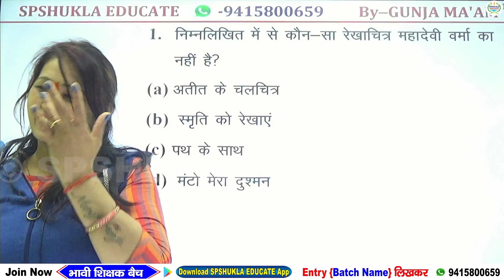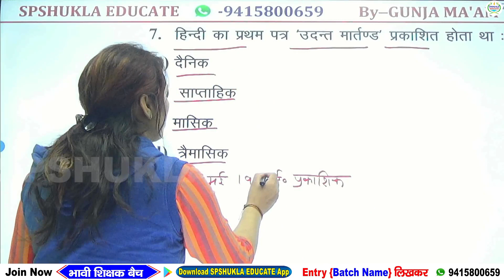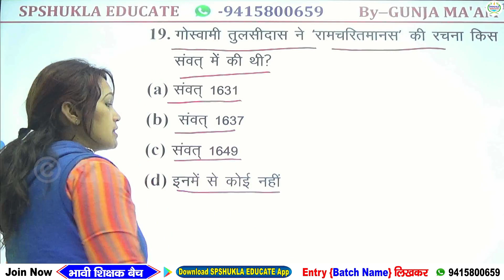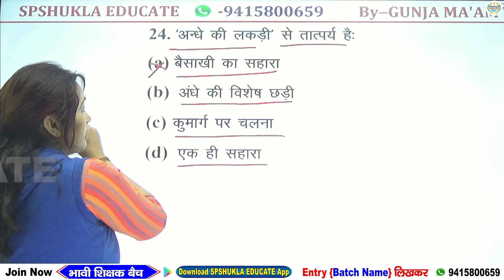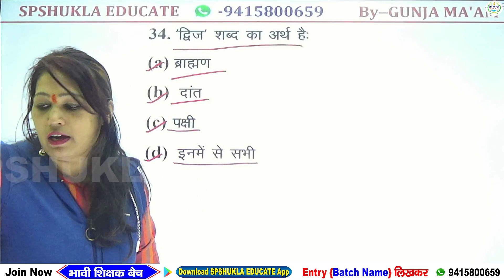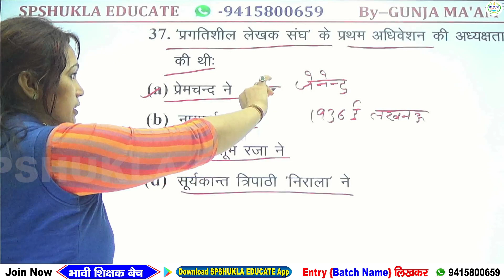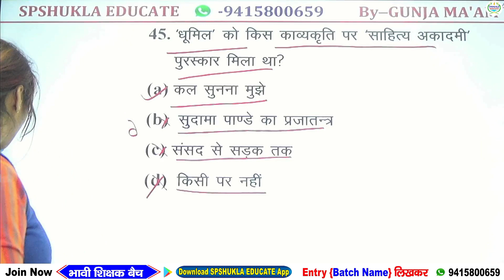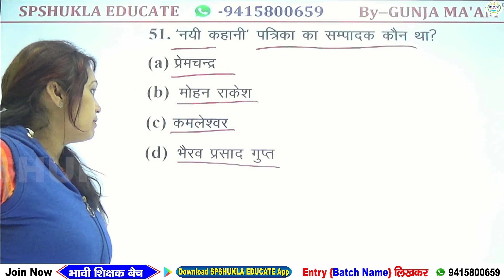||SPSHUKLA EDUCATE||TGT/PGT/LT-GRADE TARGET-2022||हिंदी प्रैक्टिस सेट- 14||by- Gunja Soni Ma'am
स्वागत है आपका SPSHUKLA EDUCATE परिवार में।
जूनियर शिक्षक भर्ती परीक्षा -2021 में प्रवेश के लिए Entry Junior. Subject.. लिखकर 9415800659 पर व्हाट्सएप करें।
या जिस बैच में आप प्रवेश लेना चाहते है Entry. बैच का नाम लिखकर 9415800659 पे व्हाट्सएप करें।

*हमारे App को भी डाऊनलोड करें, जहाँ से आप सीधे जुड़ सकेंगे सभी क्लास एवं नोट्स के साथ।

*हमारे सभी वीडियो के नोटिफिकेशन और पीडीएफ पाने  के लिए Telegram चैनल यहाँ से जॉइन करे-

*हमारे Facebook page से जुड़ने के लिए यहाँ से जॉइन करें-

*हमें Instagram पे फॉलो करने के लिए यहाँ से जॉइन करें-

हमारे यहाँ सभी एकदिवसीय परीक्षाओं एवं शिक्षक भर्ती परीक्षा और लोक सेवा आयोग के द्वारा होने वाली सभी परीक्षाओं की तैयारी कराई जाती है।
किसी भी बैच में प्रवेश लेने के पहले आप संतुष्ट हो ले।
आपकी सफलता ही हमारी पहचान है।

किसी भी प्रकार की सहायता या किसी बैच से जुड़ी जानकारी के लिए आप हमारे इन दिए गए नम्बरों में से किसी  पर भी सुबह 6 बजे से रात्रि के 12 बजे तक जानकारी प्राप्त कर सकते है-

SPSHUKLA EDUCATE परिवार के साथ जुड़ने के लिए बहुत बहुत धन्यवाद।
               SPSHUKLA EDUCATE
   COURSES:-SSC,BANK,RLY,GD,CHSL,
   CTET,UPTET,HTET,REET,KVS,DSSSB,
    RO/ARO,LEKHPAL,UPSSSC,BEO,LOWER
    UPSI,UPP,MPSI,CPO,MTS,UPSC,IB,
शिक्षक भर्ती परीक्षा, Junior TET,जूनियर शिक्षक भर्ती परीक्षा,पुलिस,दरोगा,लेखपाल,आर्मी।...